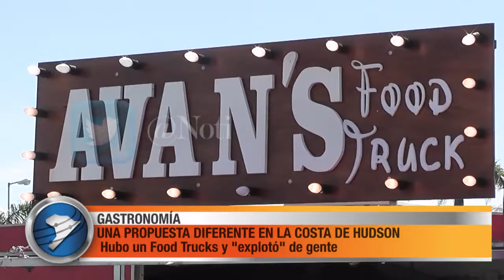UNA PROPUESTA DIFERENTE EN LA COSTA DE HUDSON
Este fin de semana hubo un Food Trucks y la costanera de Hudson "explotó" de gente.